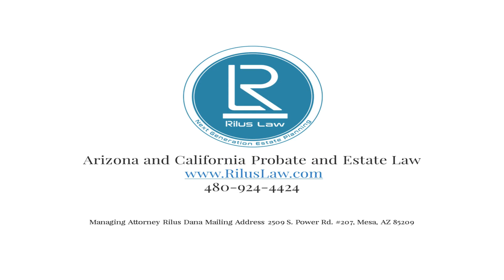Are Multiple Trustees a Recipe for Disaster? What You Need to Know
In this video, we'll answer the question: can you have multiple trustees in your trust? We'll explain the benefits and drawbacks of having multiple trustees in your trust, and provide some tips on choosing the right number of trustees for your trust.

Rilus Law is a full-service estate planning, probate, and trust administration law firm serving families throughout Arizona and California. We design custom legal plans to help you preserve your legacy by minimizing taxes and simplifying administration by avoiding probate. We utilize the latest strategies with Revocable Trusts, Last Will and Testaments, Health Care Powers of Attorney and Durable Financial Powers of Attorney, and Digital Asset Planning to ensure that your assets and loved ones are protected when you can’t be there.

We also provide assistance with the administration that comes after the passing of a loved one. Whether there was a plan in place, or if there was no planning done, we can help you. While the court probate process can be time-consuming and complex, we make the process easy and provide you with straightforward solutions.

ABOUT RILUS DANA
Rilus is a sixth-generation native of Arizona and received a degree in business management from Arizona State University, all while working part-time as an estate planning law clerk for his dad. That planted the seeds of Rilus’ future law practice and core values, as he gained a deep understanding of the importance of legal planning for families.

“What most people want is the peace of mind that everything is in place to work for your family. If something happens to you, I am going to be there for your family.”
- Rilus Dana, J.D.